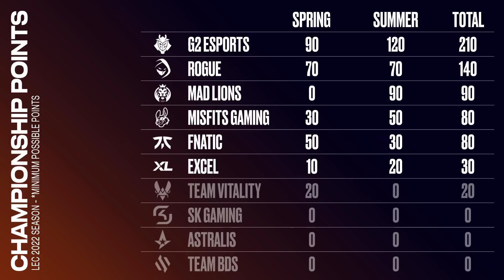Post Game Lobby - Week 8 Day 3 (Summer 2022)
Post Game Lobby of the week 8 day 3 games at LEC with Laure, Ender and Guldborg.